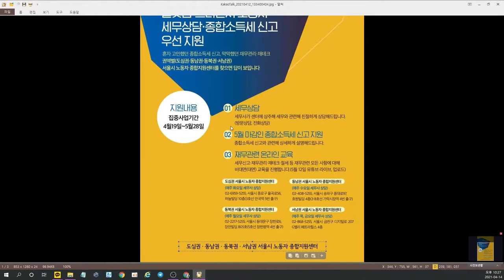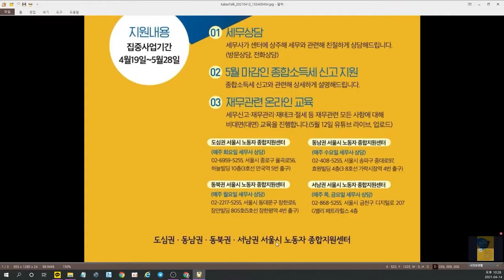배달대행라이더 5월 종합소득세 폭탄 안 맞으려면 무료상담 받으세요. 서울시 노동자 종합지원센터에서 세무전문가가 무료상담 진행중!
현종화가 쇼핑몰 "늙어죽어보아요-NJB"를 오픈했습니다.

라이더의 스타일과 안전을 위한 최고급 천연소가죽자켓 425,000원

2020신상! 스타일과 안전, 두번째 최고급 천연소가죽자켓 425,000원

진짜 가장싼 오토바이보험!!
 GNT인스 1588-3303 (현종화오토바이TV 보고 전화하셨다고 하심 됩니다.)

 (긴급출동가능 전국바이크샵 연락처)
경강바이크          서울 강북구 솔샘로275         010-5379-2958
현모터스             서울 강서구 화곡로4길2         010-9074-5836
승리오토바이      서울 도봉구 방학1동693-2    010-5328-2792
엘앤비모터스      서울 서초구 양재동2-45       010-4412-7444
삼선모터스      서울 성북구 삼선동2가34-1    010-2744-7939
제일모터스      서울 송파구 오금로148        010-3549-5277
리싸이클          서울 영등포구 신길로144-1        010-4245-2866
바이크세일      서울 중구 신당동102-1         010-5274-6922
5도바이크        서울 성동구 송정6길 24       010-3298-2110
영바이크         서울 중랑구 면목동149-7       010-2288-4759
강원모터스       서울 용산구 한강로3가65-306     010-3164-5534
사코코리아          서울 관악구 신원동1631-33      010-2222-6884
성의오토바이      인천 계양구 계산동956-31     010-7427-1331
인천이륜상사       인천 남동구 간석동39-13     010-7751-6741
Gpe바이크           인천 남동구 장수동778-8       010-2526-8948
모토크루               인천 미추홀구 문학동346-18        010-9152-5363
충남오토바이        인천 미추홀구 인주대로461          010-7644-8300
케이에프모터스    인천 미추홀구 한나루로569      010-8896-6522
바이크일번지       인천 부평구 경인로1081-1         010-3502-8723
라온모터스           부천 소사구 소사본동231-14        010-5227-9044
RPM바이크          부천 소사구 송내동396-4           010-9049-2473
바이크스토리      부천 원미구 장말로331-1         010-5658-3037
GP바이크            부천 원미구 중동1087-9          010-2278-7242
바이크시대       경기 광명시 하안동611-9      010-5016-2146
투링모터스       경기 광주시 송정동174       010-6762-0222
모토서비스 화정점    경기 고양시 덕양구 화정동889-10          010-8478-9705
모토서비스 백석점    경기 고양시 일산동구 백석동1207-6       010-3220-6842
모토서비스 덕이점    경기 고양시 일산서구 덕이동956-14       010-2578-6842
모토서비스 일산점    경기 고양시 일산서구 일산동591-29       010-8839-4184
준모터스         경기 의정부시 오목로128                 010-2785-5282
병아리모터스     경기 구리시 교문동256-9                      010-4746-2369
레드바이크         경기 안산시 단원구 선부3동 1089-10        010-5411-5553
TT바이크          경기 수원시 권선구 세류동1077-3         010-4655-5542
김군오토바이     부산 기장군 정관면 용수리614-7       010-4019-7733
하나바이크      부산 동래구 안락동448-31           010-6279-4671
원바이크             부산 사상구 괘감로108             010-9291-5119
고바이크              부산 사상구 대동로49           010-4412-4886
성주오토바이      부산 사하구 구평동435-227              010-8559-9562
몬스터              부산 사하구 윤공단로14번길 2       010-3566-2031
텐바이크      부산 사하구 하단동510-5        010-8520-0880
백구오토바이      부산 해운대구 좌동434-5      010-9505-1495
금호모터스        부산 해운대구 우동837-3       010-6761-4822
서부산모터랜드   부산 강서구 신호산단4로 64번가길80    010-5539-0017
더바이크          부산 금정구 부곡동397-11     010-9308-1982
삼산모터스        울산 남구 돋질로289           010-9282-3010
터보모터스      울산 동구 방어동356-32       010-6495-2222
알렌트카          울산 중구 서동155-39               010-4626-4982
바이크랜드       경남 김해시 김해대로2596번길 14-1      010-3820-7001
덕바이크      경남 통영시 광도면 죽림로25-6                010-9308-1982
바이크존       경남 창원시 마산회원구 봉양로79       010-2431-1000
쌍용모터스        대구광역시 서구 평리동 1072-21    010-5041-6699
팔공오토바이    대구 동구 불로동 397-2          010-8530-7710
군위오토바이    대구 북구 태암남로 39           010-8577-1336
바이크로드         대구 남구 대명로 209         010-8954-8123
출발오토바이     대구달서구 월배로 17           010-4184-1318
쌍용모터스         대구중구 동산동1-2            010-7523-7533
장성오토바이     포항시 북구 장성동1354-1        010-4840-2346
경일오토바이     경북 구미시 인동21길 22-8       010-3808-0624
디케이바이크     대전 동구 삼성동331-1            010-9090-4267
커스텀메이드     대전 동구 자양동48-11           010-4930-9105
고고바이크       대전 유성구 대학로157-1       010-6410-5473
모토프렌즈      충북 서원구 사직동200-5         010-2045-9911
렉스코리아       전북 익산시 신동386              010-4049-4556
짱바이크       전북 전주시 완산구 삼천동1가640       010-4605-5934
예명모터스       전북 전주시 완산구 중화산동2가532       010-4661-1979
여순오토바이     전라남도 순천시 장자보3길 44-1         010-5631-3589
씽씽모터샵         광주 동구 소태동  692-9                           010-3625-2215
대한오토바이      제주 제주시 이도2동 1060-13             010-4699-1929
제주바이크          제주 제주시 삼도2동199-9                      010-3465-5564